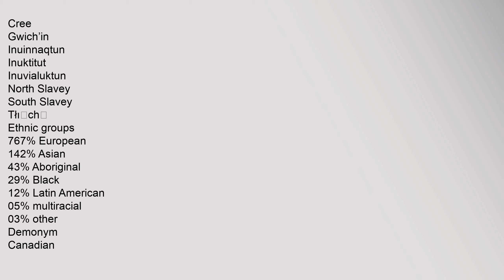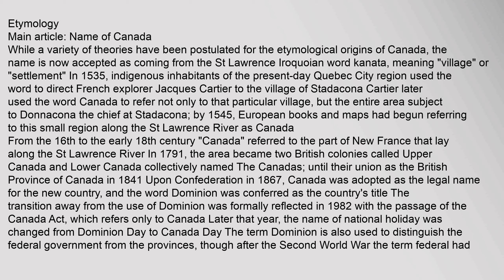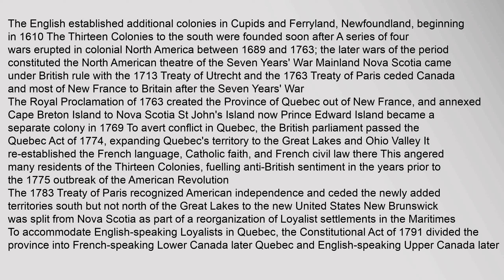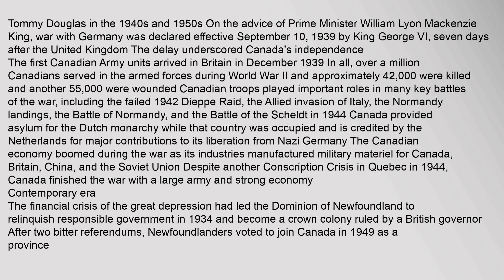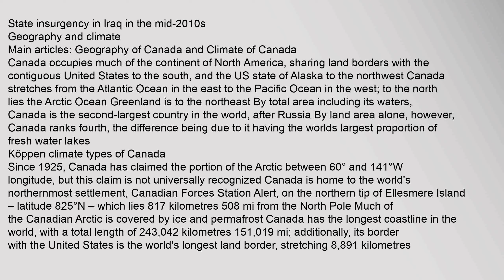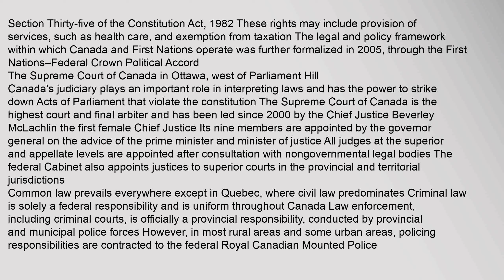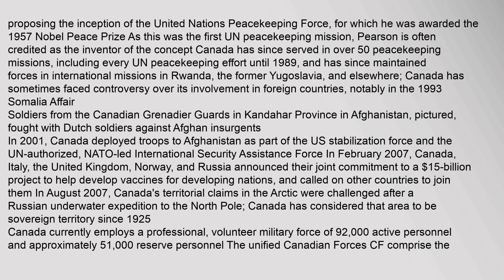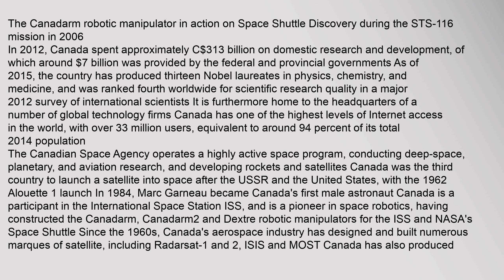Canada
Coordinates: 60°N 95°W / 60°N 95°W / 60; -95
Flag
Motto:A Mari Usque Ad MareLatin
English: "From Sea to Sea"
Anthem:"O Canada"
Royal anthem:"God Save the Queen"1
Capital
Ottawa
45°24′N 75°40′W / 45400°N 75667°W / 45400; -75667
Largest city
Toronto
Official languages
English
French
Recognised regionallanguages
Chipewyan
Cree
Gwich’in
Inuinnaqtun
Inuktitut
Inuvialuktun
North Slavey
South Slavey
Tłı̨chǫ
Ethnicgroups
767% European
142% Asian
43% Aboriginal
29% Black
12% Latin American
05% multiracial
03% other
Demonym
Canadian
Government
Federal parliamentary
representative democracy under
constitutional monarchy2
Monarch
Elizabeth II
Governor General
David Johnston
Prime Minister
Justin Trudeau
Chief Justice
Beverley McLachlin
Legislature
Parliament
Upper house
Senate
Lower house
House of Commons
Establishmentfrom the United Kingdom
Confederation
Julycanada post, canada 411, canada revenue agency, canadadrugs.com, canada post tracking, canada goose jackets Canada